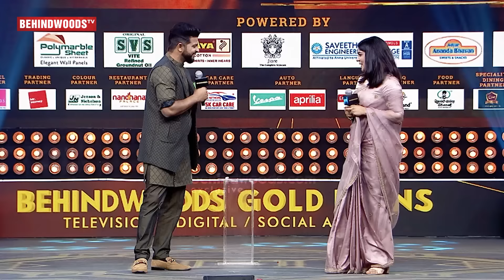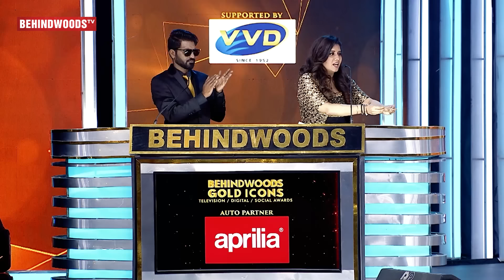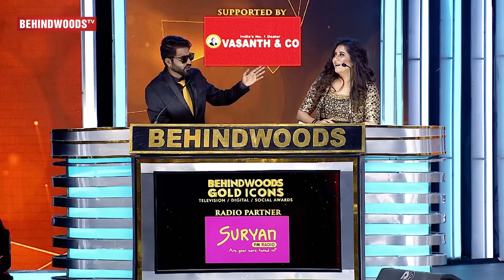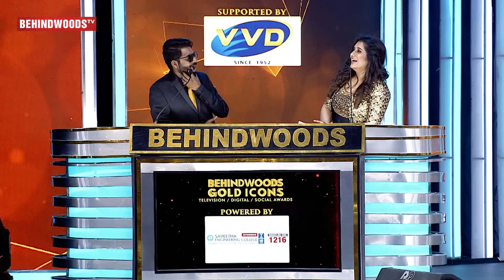WOW😍என்ன Voice-டா🤩 Aparna Balamurali Sings LIVE on Stage😍கையிலே ஆகாசம் Vibes😇